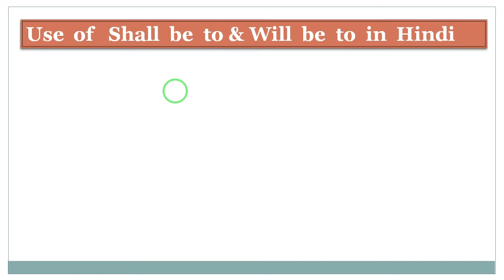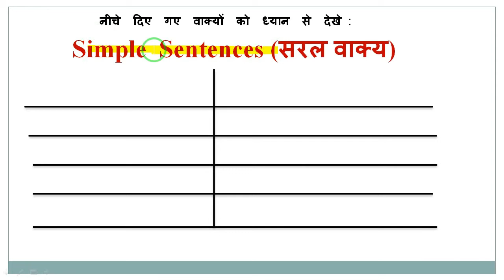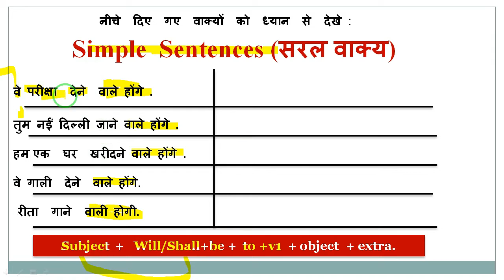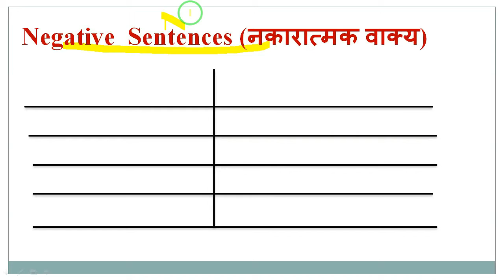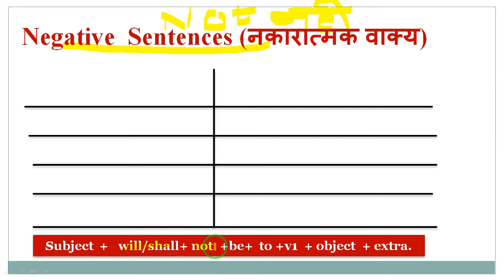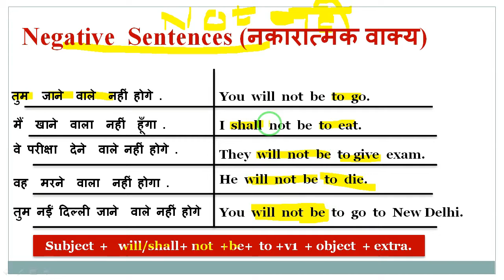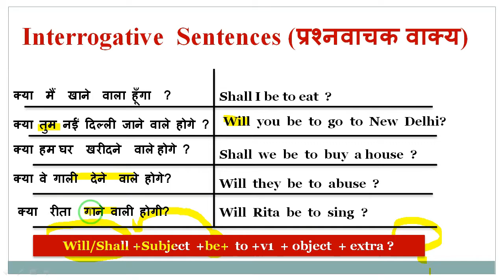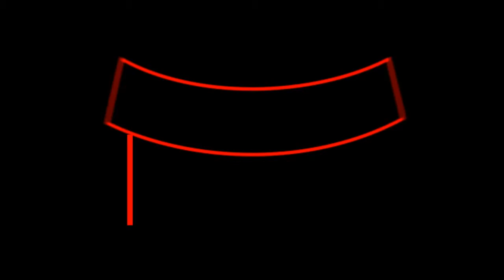VERB TO BE - FUTURE | SHALL BE/ WILL BE +TO+VERB I FORM | वाला होगा, वाले होंगे, वाली होगी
BEST WISHES

VIJAY KUMAR

YOU CAN ALSO  JOIN US (आप भी हमसे जुड़ सकते हैं)

More video of ephathshaala